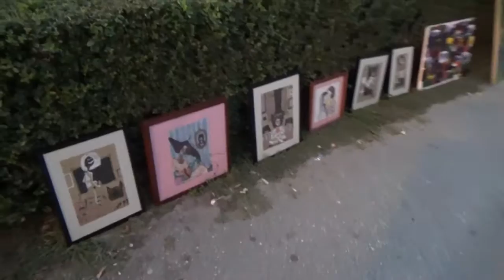Уметнички работилници и изложба „Слобода во боја“ во Струмица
Уметнички работилници и изложбата „Слобода во боја“ како дел од мултимедијалниот настан на Караванот на слободата во Струмица, беа посветени и на настраданите во поплавените подрачја во скопскиот регион.

Пред главната сцена на која настапуваа познати бендови и поети и поетеси, се наоѓаше изложбениот пункт за донации.

Караванот на слободата започна со едноминутно молчење и повик за солидарност со настраданите од поплавените подрачја.

Голема благодарност на струмичанки и струмичани за нивната солидарност и хуманост.